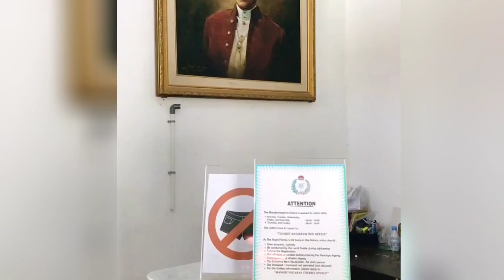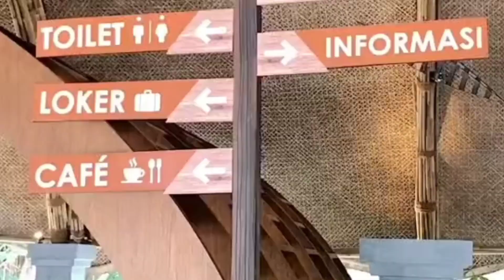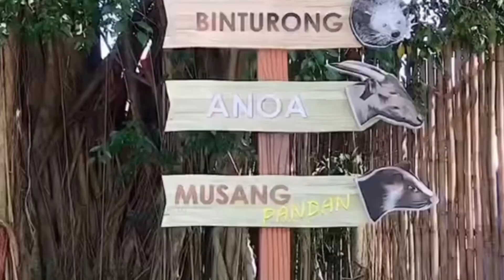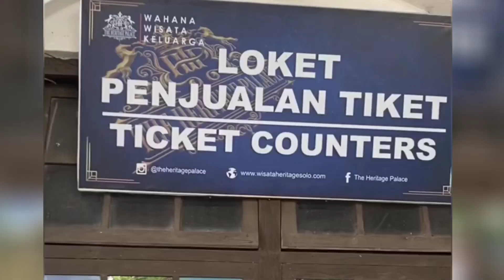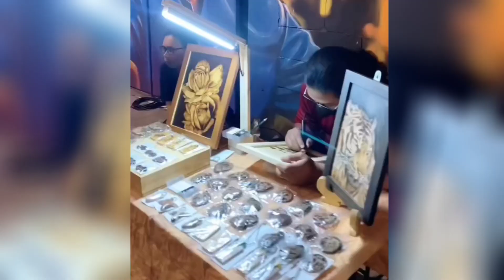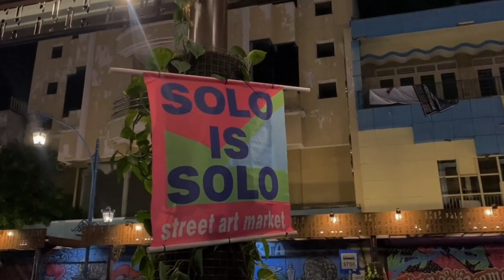6 Destinasi Wisata Pilihan di Solo Terbaru 2023, salah satunya diresmikan oleh Gibran Rakabuming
6 destinasi wisata pilihan di Solo, terbaru 2023, salah satunya diresmikan oleh Gibran Rakabuming

Hallo guys, kita review tempat wisata di Solo yang terbaru ya
1. Puro Mangkunegaran
2. Solo Safari
3. Heritagepalace
4. Tumurun Private Museum
5. Ngarsopuro night market
6. Benteng Vastenburg

wisata solo terdekat, wisata solo terbaru 2023,wisata solo safari, wisata solo malam hari, wisata solo raya, wisata solo baru, wisata solo untuk anak, wisata solo gratis
wisata solo apa saja, wisata solo anak
wisata solo adem, wisata solo bagus, wisata solo bekas pabrik gula, wisata budaya solo, bus wisata solo, blusukan wisata solo, wisata baru di solo, wisata kebun binatang solo, wisata cantik solo